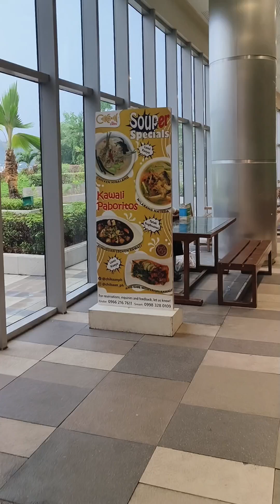Ate Sophia's 17th Birthday Celebration